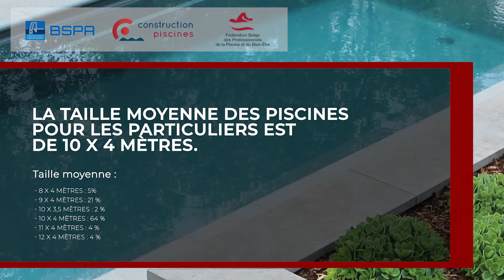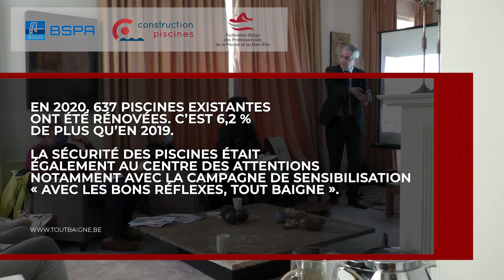Fédération Belge des Professionnels de la Piscine et du Bien-Etre - Conférence de presse 25 mai 2021